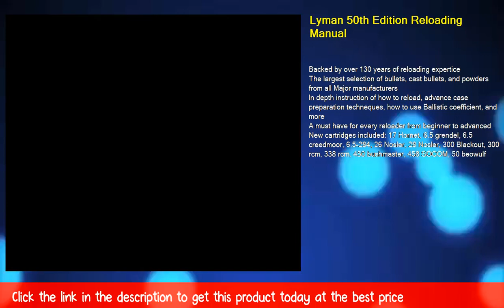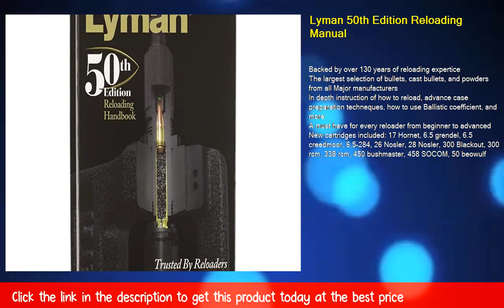Lyman 50th Edition Reloading Manual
Backed by over 130 years of reloading expertice
The largest selection of bullets, cast bullets, and powders from all Major manufacturers
In depth instruction of how to reload, advance case preparation techneques, how to use Ballistic coefficient, and more
A must have for every reloader from beginner to advanced
New cartridges included: 17 Hornet, 6.5 grendel, 6.5 creedmoor, 6.5-284, 26 Nosler, 28 Nosler, 300 Blackout, 300 rcm, 338 rcm, 450 bushmaster, 458 SOCOM, 50 beowulf